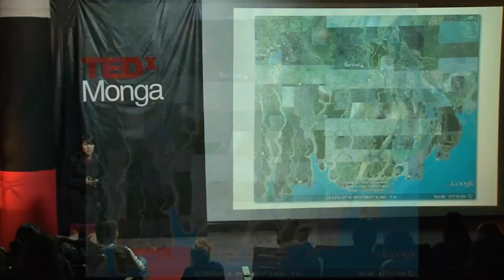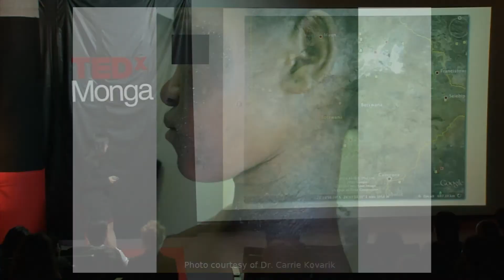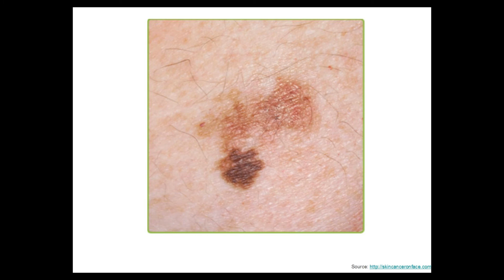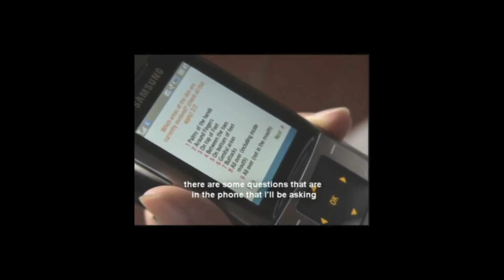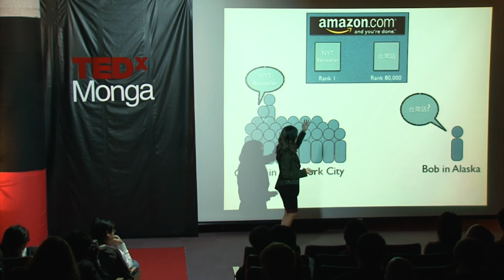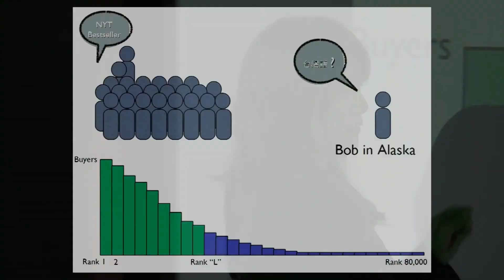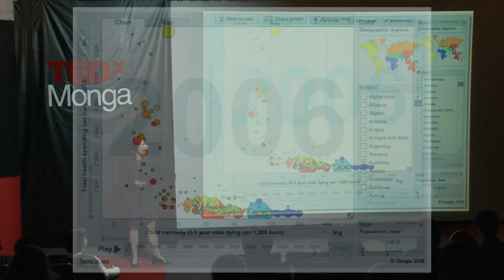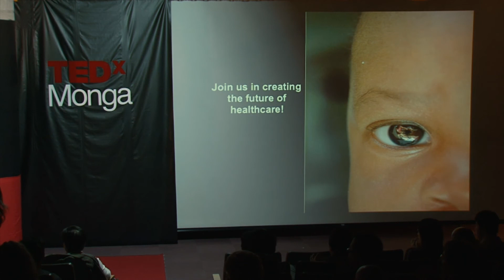TEDxMonga - Ting Shih 石亭芝 - Telemedicine for the world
After winning a business-plan competition at MIT, Ting Shih launched a venture with the objective of serving one billion customers. She now provides healthcare solutions to under-served communities as far apart as Botswana, Bangladesh and the USA. With help from gapminder bubbles and an iphone, Ting shares some surprising insights into how doctors worldwide are helping new patients in new ways.
在麻省理工學院贏得一筆創業獎金後，亭芝展開了一個能服務十億消費者的事業機會，她提供醫療照護方案給一群欠缺關照的窮苦人民，像是非洲東部的波 紮、孟加拉，及部分的美國地區。藉由gapminder bubbles軟體和iPhone的協助，亭芝分享了世界各地的醫生如何以新的模式幫助病患，以及個人對於醫療照護的專業洞察。

In the spirit of ideas worth spreading, TED has created a program called TEDx. TEDx is a program of local, self-organized events that bring people together to share a TED-like experience.

Our event is called TEDxMonga, where x = independently organized TED event. At our TEDxMonga event, TEDTalks video and live speakers will combine to spark deep discussion and connection in a small group.